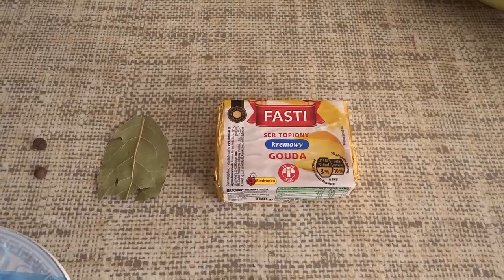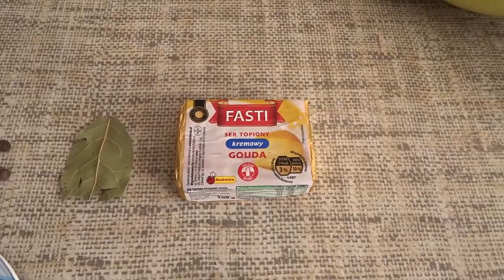Jak zrobić sos serowy na szybko?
Sos serowy dobry do praktycznie wszystkiego. Od ziemniaków po kaszę czy ryż. Dobry również do gotowanych warzyw.
Serek topiony
Bulion lub bulion z kostki
Zioła jakie lubicie
Jogurt naturalny lub śmietanka słodka
Ziele angielski i liść laurowy/bobkowy